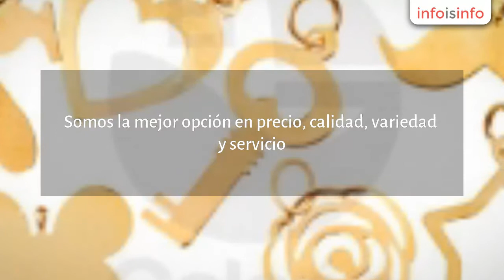Manualidades en Aguascalientes - El Galeón - InfoIsInfo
El Galeón, Manualidades en Aguascalientes. Más Información

El Galeón es una empresa mexicana con más de 9 años de experiencia en el mercado de Accesorios y Componentes para Armar Joyería, ofrecemos más de 12,000 productos de venta para la creación y desarrollo de un negocio propio. Somos la mejor opción en precio, calidad, variedad y servicio.

Tenemos la más grande variedad en Accesorios y Componentes para Armas Joyería. Contamos con sucursales en Monterrey, Guadalajara, Monclova, Saltillo, Torreón, Hermosillo y Aguascalientes.

Contamos con la más amplia variedad en Accesorios de Moda y Componentes para Armar Joyería.
Aretes, brazaletes, anillos y collares en Acero Inoxidable, Chapa de Oro y Rodio con Circonia.
Componentes de Pewter, Metal, Acero Inoxidable, Chapa de Oro, y variedad de cuentas en materiales como: Cristal, Piedra Semipreciosa, Murano, Acrílico, Perla de Río, Perla de Cristal, etc. Además venta de Hilo y Alambre para la creación de Accesorios.
Catálogo con más de 12,000 Componentes para Armar Joyería y Accesorios de Moda.

Enviamos a todo México y al extranjero, sin mínimo de compra. Excelentes precios para mayoristas. Atención personalizada.Cotización sin compromiso.